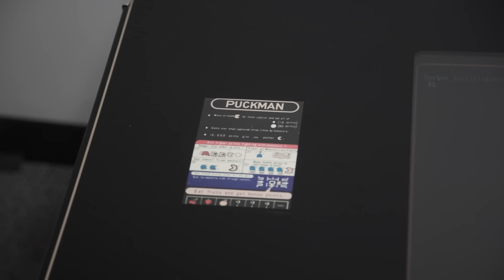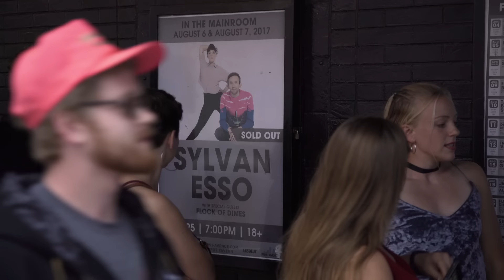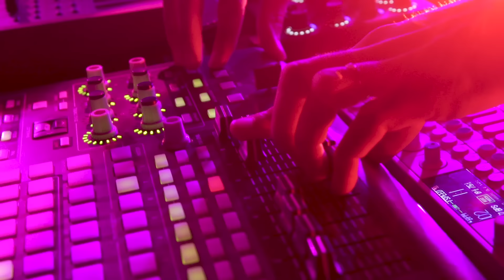Sylvan Esso - Signal (Music Video)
SYLVAN ESSO ON TOUR
7/10 Los Angeles, CA – Greek Theatre
7/12 Berkeley, CA – Greek Theatre
7/13 Troutdale, OR – Edgefield Amphitheatre
7/14 Redmond, WA – Marymoor Amphitheater
7/16 Boise, ID – Knitting Factory Concert House
7/17 Ogden, UT – Ogden Amphitheatre
7/18 Morrison, CO – Red Rocks Amphitheatre
7/20 Minneapolis, MN – Surly Brewing Co.
7/21 Milwaukee, WI – The Pabst Theatre
7/22 Milwaukee, WI – The Pabst Theatre
7/23 Chicago, IL – Riviera Theatre
7/24 Chicago, IL – The Vic Theatre
7/26 Washington, DC – The Anthem
7/27 Philadelphia, PA – XPoNential Fest
7/28 Boston, MA – Blue Hills Bank Pavilion
7/30 Clifton Park, NY – Upstate Concert Hall
7/31 Toronto, ON – Danforth Music Hall
8/1 Toronto, ON – Danforth Music Hall
8/2 Burlington, VT – The Green at Shelburne Museum
8/3 Montreal, QC – Osheaga Music Festival
9/15-16 Atlanta, GA – Music Midtown
9/21-23 Las Vegas, NV - Life is Beautiful
10/5-14 Austin, TX – ACL Music Festival

"Credits:

Directed by: Dan Huiting
Produced by Martin Anderson, Rusty Sutton, and Dan Huiting
Camera: Dan Huiting, Shervin Lainez, Graham Tolbert, Tyler McPherron, Dean Snodgrass
Josh Sliffe, Brian Decontreras, Martin Anderson & Nikki Kenney
AC: Juan Cordero
PA: Chesley Kalnen
Edit and Color by: Dan Huiting
Live Lighting Design by: Zach Sternberg
Special Thanks: AC Entertainment, Fox Theater, First Avenue and 7th St. Entry, ALT 98.7, KFOG, Kings, Mixtown USA, BJ Burton, Jackie Nalpant, Alicia Blake, Zach Sternberg, and Bob Purvis